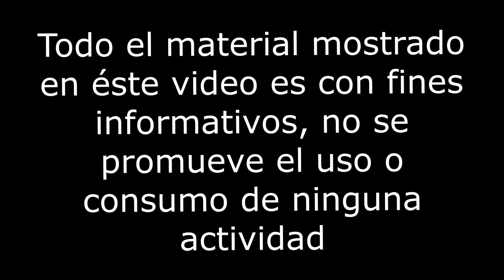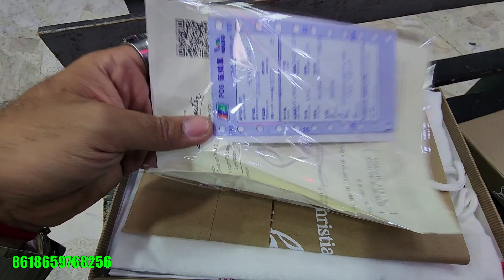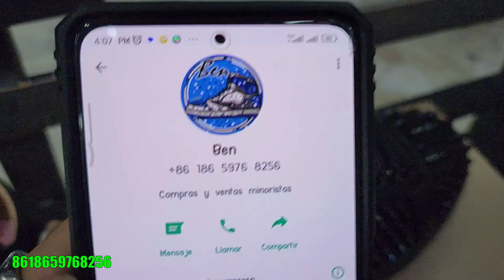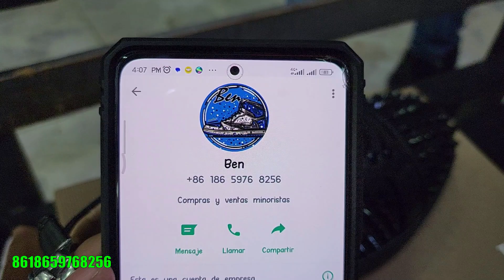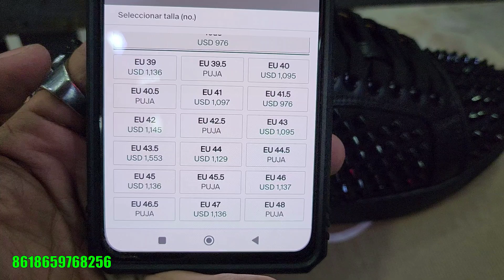TE ENSEÑO EL ZAPATO DE LOS MIRREYES LA MÁS ALTA CALIDAD QUE EXISTE BEN SNEAKERS PROVEEDOR CONFIABLE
Por Evento de Navidad Compra 10 pares y obten 1 gratis!

Te enseño un nuevo proveedor de confianza ben768256, directo de china!

calidad G5, OG y PK

de_que_hablar_channel